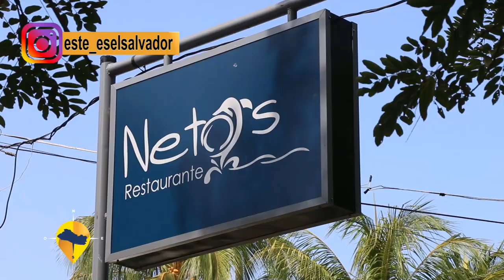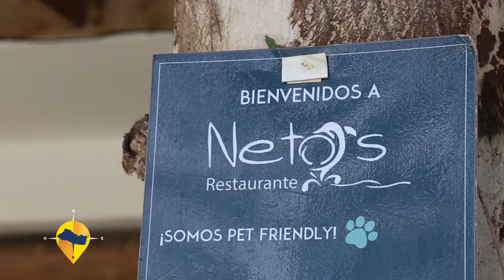ESTE ES EL SALVADOR -NETOS RESTAURANTE